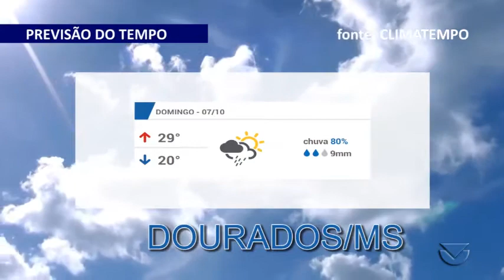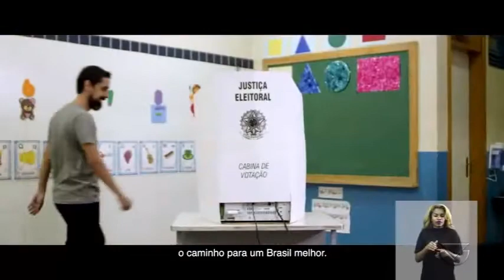Programa Sergio Cruz - 05 outubro 2018